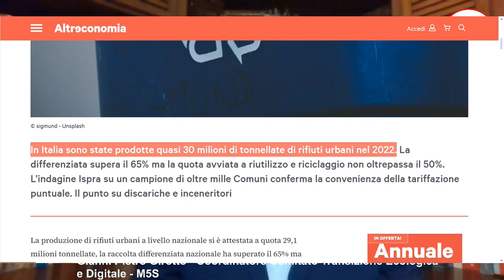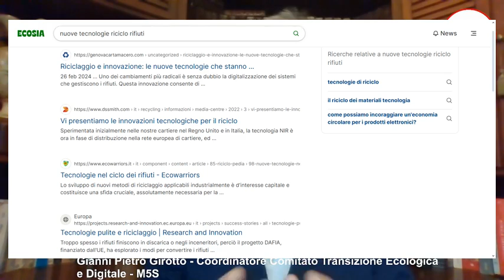Rifiuti: tasse, inceneritori, riciclo...